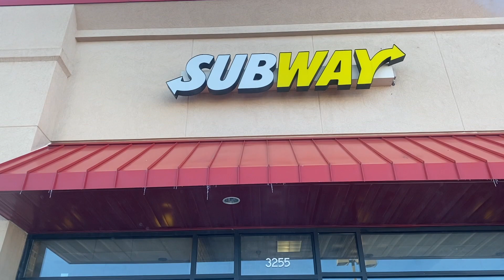Weekend in my Life Outside of Furniture Flipping l How I spend my Time Outside of Work l Vlog #1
Welcome to the first Vlog on my channel! Of course, I love uploading furniture flips for you guys and I will still be uploading those weekly, but I also thought it would be fun to show a little more of my personality and what I'm all about outside of furniture flipping. I hope you guys enjoy the video, these vlogs will get better over time with practice:)

Heated products found in amazon storefront ^

Links:
Milwaukee Heated Jacket